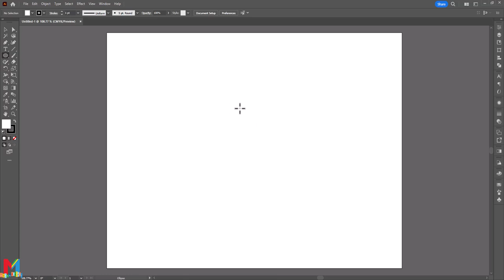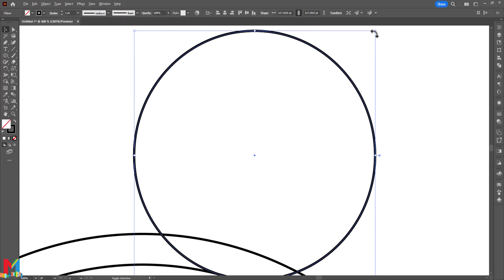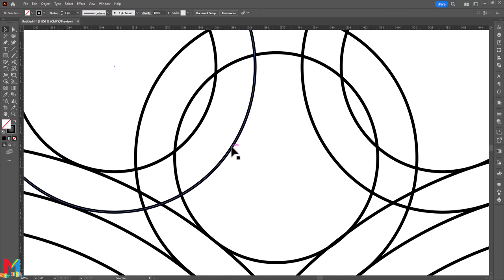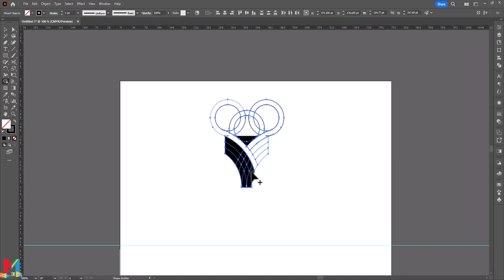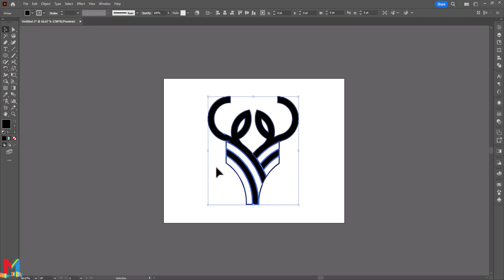Logo Design Deer Process Adobe Illustrator Tutorials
Are you looking for an easy way to design a minimalist logo in Adobe Illustrator CC? Look no further! Today's tutorial will show you how to use grids and create your own deer logo. Minimalism is all about using existing elements, maximizing simplicity, and making the most of space - so check it out!

As usual, if you have questions. Please ask in the comments below with a timestamp and I will gladly answer!